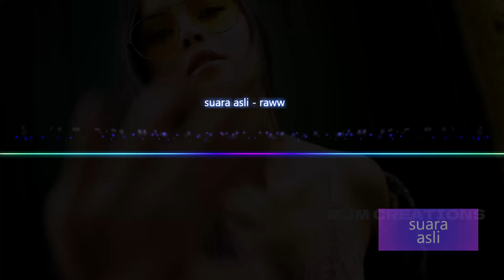suara asli raww newviralsong viralsong |MJM CREATIONS